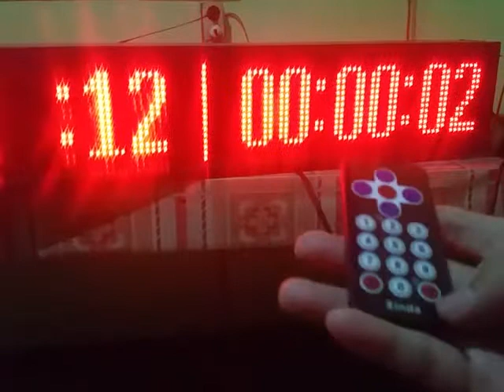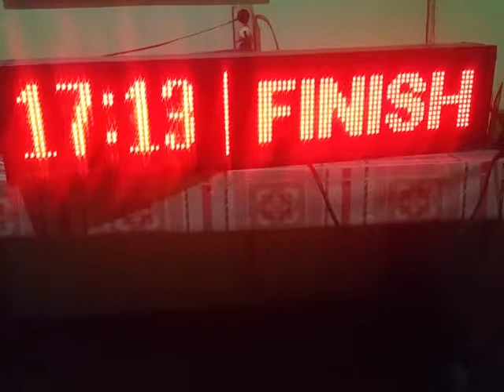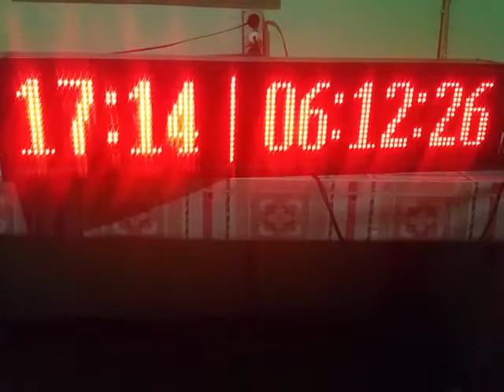085743320570 jam dan timer galatama setting dengan remote control 085743320570